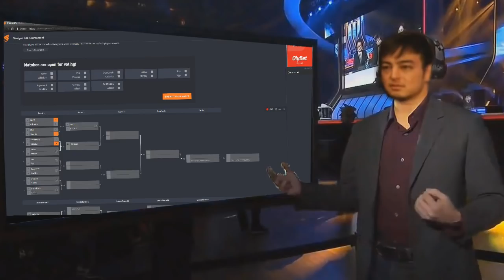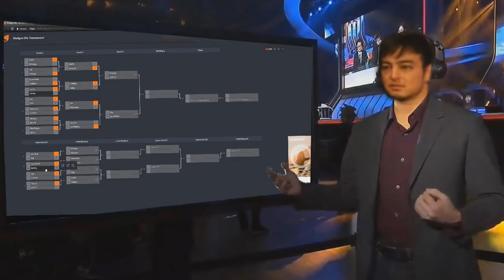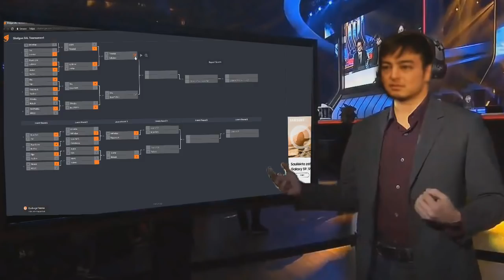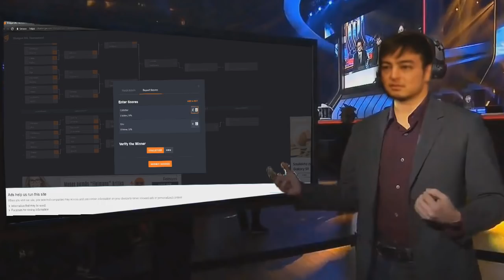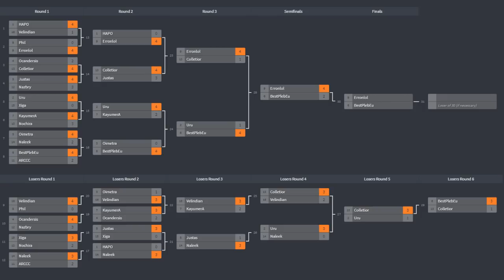Highest Skill World Wide Absolver Tournament (Huge Upset) - Saltournament VOD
Thank you everyone who participated and supported the stream.

Fights:
1. Hapo vs Velindian 00:14
2. Phil vs Erronlol 05:11
3. Ocandersis vs Colletior 09:57
4. Justas vs Nazbry 15:29
5. Uru vs Xiga 22:56
6. KayumerA vs Nochira 27:00
7. Oimetra vs Naleek 34:19
8. BestPlebEU vs ARCCC 40:03
9. Velindian vs Phil 44:41
10. Ocandersis vs Nazbry 45:02
11. Xiga vs Nochira 53:01
12. Naleek vs ARCCC 57:03
13: Hapo vs Erronlol 1:02:19
14: Colletier vs Justas 1:06:33
15. Uru vs KayumerA 1:13:21
16. Oimetra vs BestPlebEU 1:20:23
17: Hapo vs Naleek 1:23:30
18. Justas vs Xiga 1:26:53
19: KayumerA vs Ocandersis 1:27:32
20: Oimetra vs Velindian 1:33:45
21: Justas vs Naleek 1:37:21
22: Velindian vs KayumerA 1:41:20
23: Erronlol vs Colletier 1:46:47
24: Uru vs BestPlebEU 1:53:13
25: Colletier vs Velindian 1:57:53
26: Uru vs Naleek 2:02:49
27: Colletier vs Uru 2:05:20
Semifinals. Errlonlol vs BestPlebEU 2:09:16
L Finals: BestPlebEU vs Colletier 2:15:39
Finals: Erronlol vs BestPlebEU 2:20:04